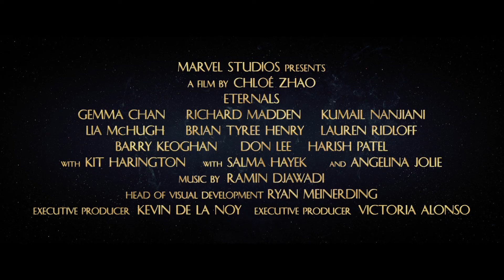"Eternals" - Chloe Zhao Interview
(Walt Disney Pictures) (Marvel Studios)
Release: 11/05/2021
  “Marvel Studios' Eternals" welcomes an exciting new team of Super Heroes to the Marvel Cinematic Universe. The epic story, spanning thousands of years, features a group of immortal heroes forced out of the shadows to reunite against mankind's oldest enemy, The Deviants.
   The Cast & Characters:
  Richard Madden (Game of Thrones, Bodyguard) as Ikaris, the most powerful of the Eternals.
  Gemma Chan (Crazy Rich Asians) as Sersi, a lover of humankind whose origin story (in the comics) overlaps with that of Circe from Homer's Odyssey.
   Kumail Nanjiani (The Big Sick) as Kingo, a celestial being living on Earth as a Bollywood star.
   Lauren Ridloff (Sound of Metal) as Makkari, the fastest Eternal.
   Brian Tyree Henry (Atlanta) as Phastos, an inventor.
   Salma Hayek (Frida, Ugly Betty) as Ajak, a spiritual leader with super-strength.
   Lia McHugh (The Lodge) as Sprite, a forever-young and childlike Eternal.
   Don Lee (Train to Busan) as Gilgamesh, a powerful fighter with superhuman strength.
   Barry Keoghan (Dunkirk) as Druig, an aloof loner known to seek personal power.
   Angelina Jolie (Girl, Interrupted, Maleficent) as Thena, a warrior and representative for the goddess Athena on Earth.
   Kit Harington (Game of Thrones) as Dane Whitman, who takes on the mantle of Black Knight.
Director: Chloe Zhao